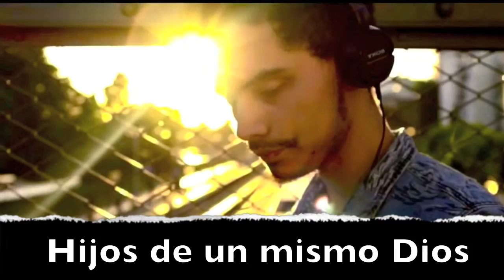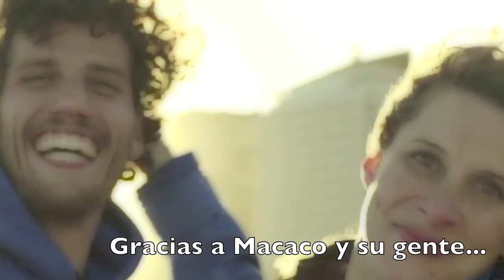SI SOMOS, HIJOS DE UN MISMO DIOS, MACACO, VERSION FETOPAX FELICITACION AÑO NUEVO 2016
"HIJOS DE UN MISMO DIOS" -de Macaco un canto de alabanza a la empatía, una de las esencia del Ser Humano y el camino hacia la cooperación y el progreso.
Con textos sobreimpresos en el vídeo, que se suman a lo que sí somos o lo que queremos ser, como personas, como seres humanos y como especie.

Es mi DESEO para este AÑO NUEVO 2016 que COMIENZA.

FELIZ NAVIDAD Y PROSPERO AÑO 2015,
PARA TODA LA HUMANIDAD,

fetoPAX + Canteras + Noviembre de 2015

Versión para felicitación navideña 2015 de fetoPAX.
Primera Felicitación de Navidad del 2015, con la canción de MACACO "HIJOS DE UN MISMO DIOS", acelerada, relentizada, distorsionada, coloreada y editada por tramos, del video original "HIJOS DE UN MISMO DIOS"

Macaco - "Hijos De Un Mismo Dios": SXSW 2015 Showcasing Artist
Hazte ya con Hijos de un Mismo Dios, el nuevo single de Macaco

Música "Hijos de un Mismo Dios", de Macaco (iTunes)

ME CANSE DE VIVIR EN VIVO ) --Este vídeo fue grabado en San Telmo Buenos Aires el 17-05-15 .

MACACO:
Dani Macaco is one of the most important artists in the Spanish scene and one of the most influential Latin musicians worldwide.

His artistic origins trace back to the fusion of musical styles blended on the streets of Barcelona at the end of the last century. An artistic scene that bred artists as important as Ojos De Brujo, Manu Chao, Amparanoia...

Many prestigious awards confirm this status, reached after his 15 year career, enjoying a unique balance of popularity and communication skills.

Macaco´s sound is unique: A mixture of reggae, rumba and other Latin colors mixed with the energy of the groove, as a result creating great songs with a pop structure that, added to his personal voice, become unmistakable.

Macaco has taken his powerful live show all around the world and participated in the most important festivals in Europe and Latin America, like ROCK IN RIO in Rio de Janeiro and VIVE LATINO in Mexico DF.

Macaco enjoys great respect from the artistic community. He has collaborated with many artists, musicians, writers and filmmakers around the world. Among his collaborators we find JUANES, JUAN LUIS GUERRA, DAVID BYRNE, MICHAEL FRANTI, JULIETA VENEGAS, YOSSOU N´DOUR, JOSE SARAMAGO, ENRIQUE BUNBURY, ORISHAS, SEU JORGE, BEBE, MARCELO D2, BRETT DENNEN, JORGE DREXLER, ANDREA ECHEVERRI, XIMENA XARIÑANA; NATALIA LAFOURCADE

He´s also collaborated with important earth conservation institutions. His project MOVING supported and co-produced with National Geographic helped him win the ONDAS Award for his support for the conservation cause, the most important award given by the media in Spain.

A large diversity of educational and social institutions have posted hundreds of videos online that were inspired by Macaco’s music.

All these aspects make Macaco a unique and enormously respected artist with a very loyal, passionate and diverse audience that grows exponentially each day.

Macaco will release his new project HISTORIAS TATTOADAS next March, 2015.